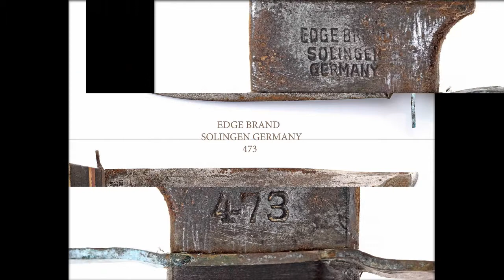Edge Brand Solingen Germany Stag 473 Fixed Blade Knife With Rare Sheath.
Такой вот, относительно, редкий, коллекционный охотничий нож. Если быть точным то полное название лота должно было звучать так: Edge Brand Hunting Solingen Germany Stag 473 Fixed Blade Knife With Rare Sheath. Rare Sheath... Ножны, действительно, редкие. Я таких нигде, имею в виду Всемирную Паутину, не встречал. К сожалению, время своё всегда берёт, соответственно, ножны нуждаются в умелой реставрации, в отличии от ножа, который, не смотря на незначительную ржавчину, по прежнему в неплохом, рабочем состоянии. Рукоятка из рога Оленя Благородного без трещин. Не "люфтит" и держится отменно. Немного деформирована гарда, что представляет собой тонкую латунную пластинку. Для меня остаётся загадкой почему для столь классного ножа сделали такую слабенькую гарду. Сталь очень твёрдая и даже при весьма тупом клинке, нож режет бумагу! Обух - 5,5 мм.! Вообще, ножик очень приятный, удобный в руке и отлично сбалансирован. На некоторых фотографиях ржавчины на клинке больше, на некоторых меньше. Это из-за того, что в процессе фотосъёмки я им резал бумагу и дерево и часть ржавчины просто стёрлась. Я не стал его "вылизывать" и чистить, поскольку всегда считаю, что это приоритет покупателя. Вдохнуть новую жизнь в старинный предмет это то ещё удовольствие! Лот был продан 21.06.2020 всего за 30 $ на моём аукционе:

P.S.
Заходите или регистрируйтесь на Violity! Настоятельно вам рекомендую добавить мой профиль в "избранные", чтобы всегда  быть в курсе моих новых предложений и не прозевать какой-нибудь предмет весьма приятный или редкость необыкновенную! Благодарю за внимание!